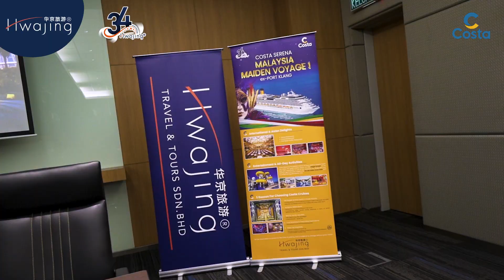JE2023 HwaJing Costa Serena Malaysia Open Ceremony Event Video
Cooperative Partner :
Steady Live Image Studio
Johnson See

We provided Videography and Photography Service , capture all the moment as best as we can .